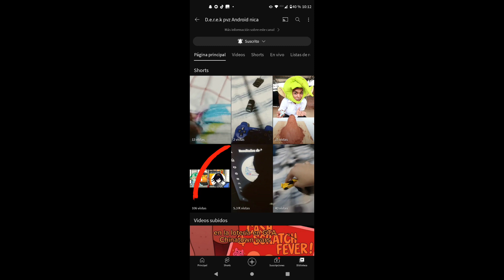primer diseño beta del video dedicadole un vídeo a unas de mis sucritoras Estefany primera parte1 cl